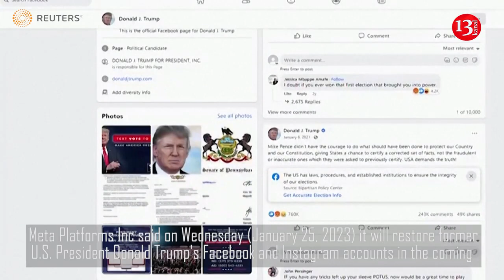Meta to restore Donald Trump's Facebook, Instagram accounts